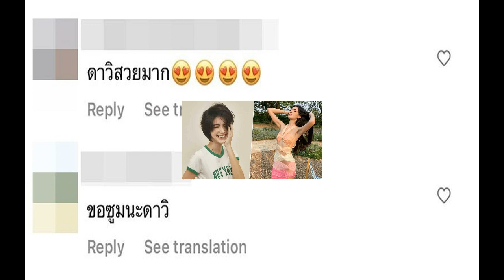สุดเสียดาย! พญาหงส์ พ่ายสาวญี่ปุ่น ชวดป้องกันแชมป์ K 1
พญาหงส์ อโยธยาไฟท์ยิม สู้สุดใจ พ่ายสาวญี่ปุ่น ไม่สามารถป้องกันแชมป์ K-1ไว้ได้ เจ้าตัวเผยสู้เต็มที่แล้ว ถ้ามีโอกาสจะกลับมาเอาเข็มขัดแชมป์คืนอีกครั้ง
เมื่อวันที่ 12 มี.ค.66 การแข่งขันมวย K-1 พญาหงส์ อโยธยาไฟท์ยิม หรือจันทกานต์ มโนบาล นักมวยสาวชาวบุรีรัมย์ ซึ่งเป็น ลูกพี่ลูกน้องกับ ลิซ่า BLACKPINK เจ้าของเข็มขัดแชมป์ k-1หญิงคนเเรกของประเทศไทย มีคิวขึ้นป้องกันแชมป์ พบกับ มิยู สึกาวาระ นักชกเจ้าถิ่น ที่ประเทศญี่ปุ่น

ผลการแข่งขันปรากฎว่า รูปเกมเป็นไปอย่างสูสี พญาหงส์ เป็นฝ่ายออกอาวุธ ได้มากกว่า ทว่ามาโดนเตือนเรื่องจับขาคู่แข่งเยอะ และโดนในเหลือในยกสุดท้าย สุดท้ายกรรมการยกมือให้ มิยู สึกาวาระ นักชกเจ้าถิ่น เป็นฝ่ายเอาชนะด้วยคะแนน แพ้ 2 เสมอ 1 เสียง ป้องกันเข็มขัดแชมป์ไม่สำเร็จ

หลังการชก พญาหงส์ กล่าวว่า วันนี้รู้สึกว่าร่างกายอืดๆไปนิด ออกอาวุธได้น้อย แต่ก็ทำเต็มที่และดีที่สุดแล้ว ส่วนเรื่อวที่ถูกกรรมการเตือนเรื่องจับขา และกอดคู่ต่อสู้มากเกินไปนั้น ยอมรับว่าทำให้เรากดดันมากขึ้น และชกยากขึ้น ขอบคุณทุกกำลังใจที่ส่งมา วันนี้ทำเต็มที่แล้ว แม้ว่าจะรักษาแชมป์ไม่ได้ แต่ถ้ามีโอกาสได้กลับมาอีกก็จะพยายามเอาแชมป์กลับมาให้ได้